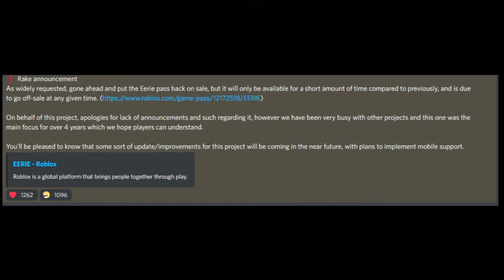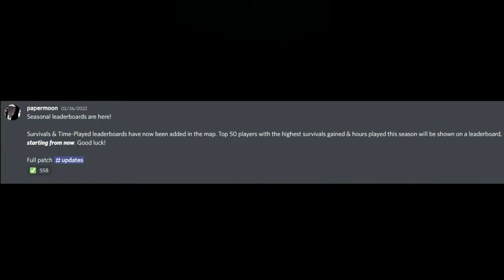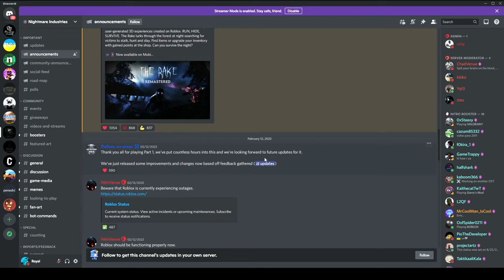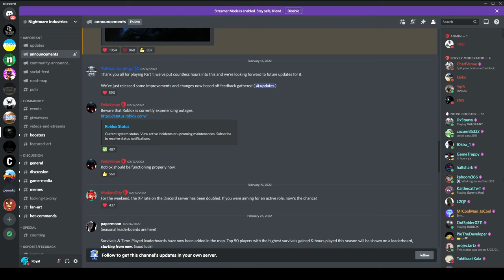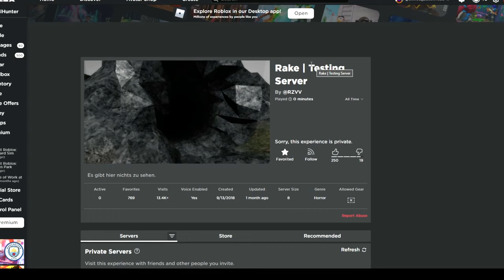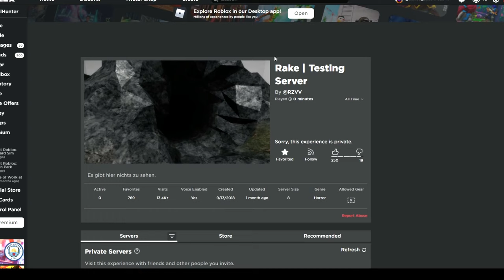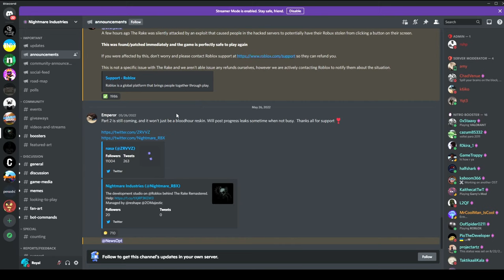WHEN IS THE PART 2 UPDATE COMING OUT? *Redux*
It's been 6 months since the Remaster update came out. And a lot of things happened since. Lest talk about them

Music used

Two Fixed Points
Transhuman (Really Slow Motion)